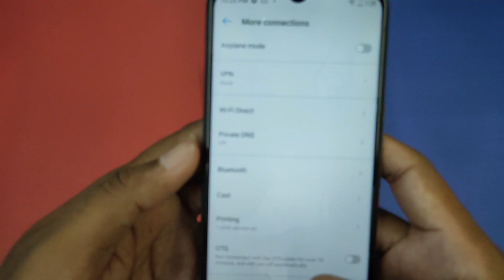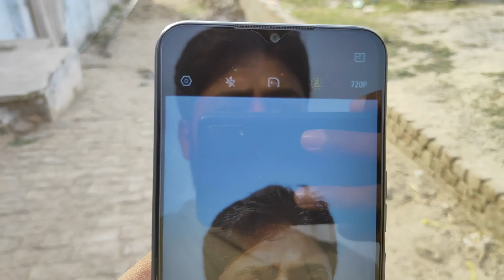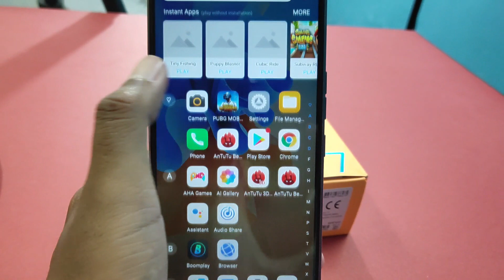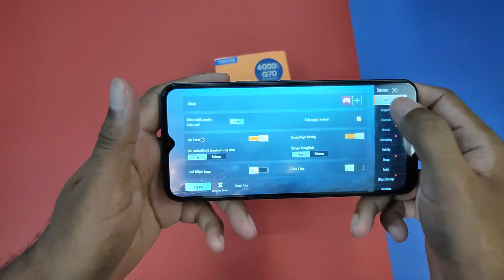Tecno Spark 7 Full Review | Better Option In Its Price Category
Tecno Spark 7 Full Review | Better Option In Its Price Category. Tecno Spark 7 Unboxing And Price In Pakistan. Tecno Spark 7 Full Review In Pakistan. Tecno Spark 7 Detailed Specs.